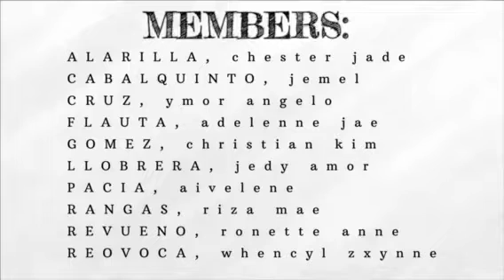VET PHARMA 1 | Routes of Drug Administration | (3A-2)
This is a student presentation demonstrating the "Routes of Drugs Administration for Laboratory Animals". This is an output of students (G2, 3DVM-A) taking up Basic Veterinary Pharmacology (Vet Pharma 311) AY 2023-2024.